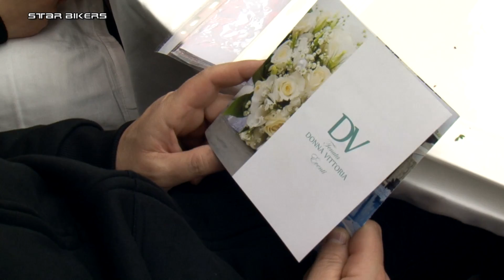FASHIONBIKE MX presentazione team 2017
Alla tenuta DONNA VITTORIA di San Prisco (CE) si festeggia la nuova stagione 2017 per il team Motocross di FASHIONBIKE.